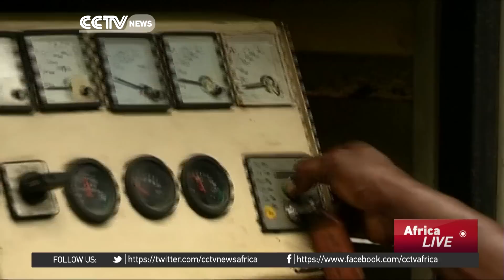Nigerian students build electric powered car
A group of Nigerian engineering students have built a track focused, four wheeled electric car using locally sourced materials and purely indigenous technology. Its innovators say the world is running out of fossil fuels, and Nigeria will soon need to move towards hybrids and electric cars